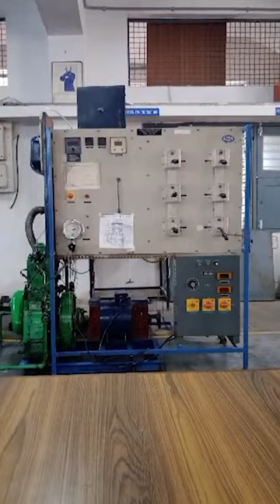GPREC AP Campus Tour 2023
Welcome to the G Pulla Reddy Engineering College! G Pulla Reddy Engineering College is a premier institute for engineering and technology education, with a history of excellence spanning over 38 years.